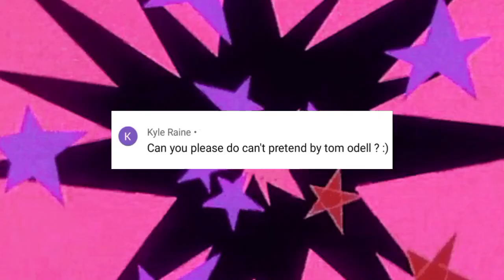Tom Odell - Can't Pretend (slowed + reverb)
tag me if you used this song
I'd love to see your work ✨